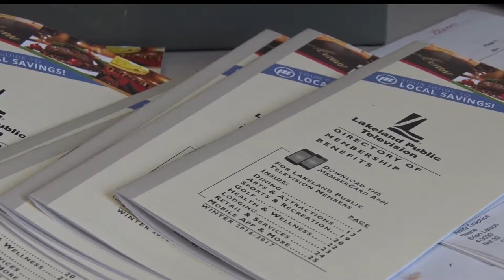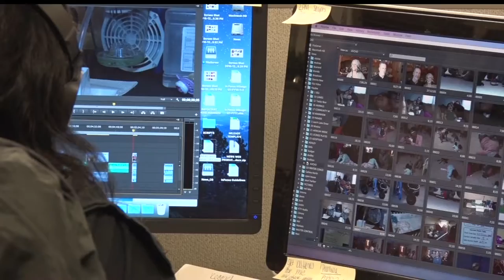LPTV Brings Quality Programing On Your TV Screen, On The Go